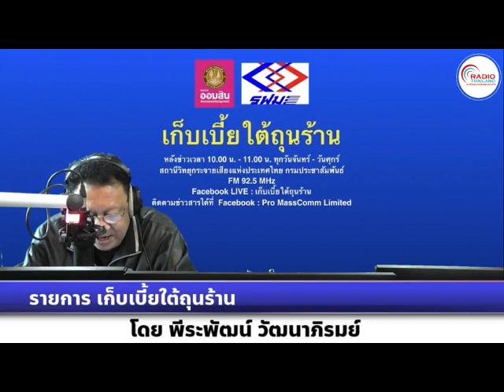เก็บเบี้ยใต้ถุนร้าน 030166 เรื่อง : เงินเฟ้อทำผู้สูงอายุเป็นหนี้เสียเพิ่มขึ้น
เรื่อง : เงินเฟ้อทำผู้สูงอายุเป็นหนี้เสียเพิ่มขึ้น
สัมภาษณ์ : คุณณัฐพร ตรีรัตน์ศิริกุล  รองกรรมการผู้จัดการ บริษัท ศูนย์วิจัยกสิกรไทย จำกัด